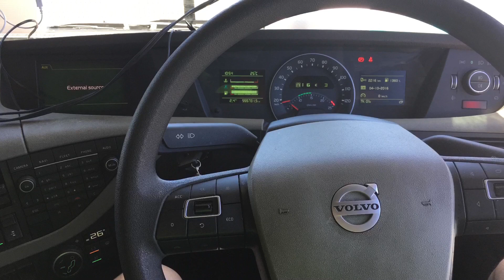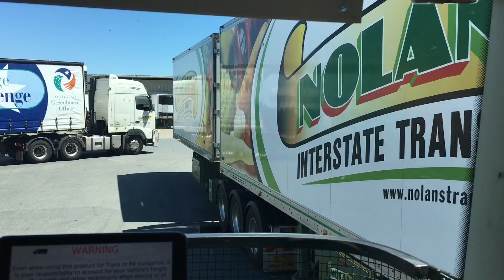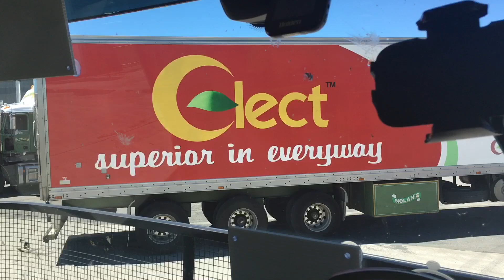Castellano 10.2k16 (1)